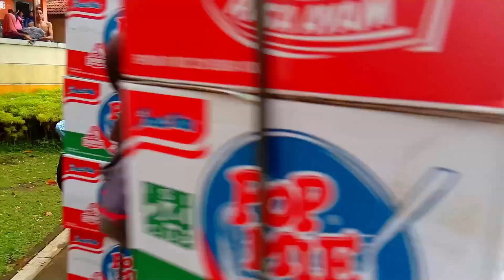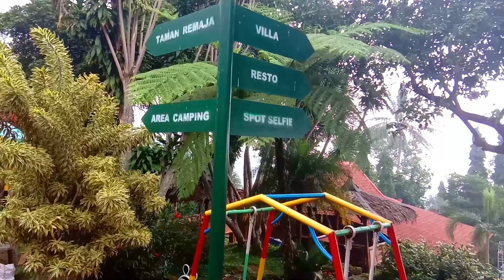Asyiknya Menikmati Air Hangat di Pemandian Air Panas Gonoharjo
Mumpung lagi liburan Reihan Sekeluarga pergi ke tempat wisata Pemandian Air Panas Gonoharjo. Tempatnya ok banget buat kamu yang ingin melepas penat dan bersantai ria menikmati segarnya air belerang yang hangat sambil menikmati pemandangan alam di area ini.